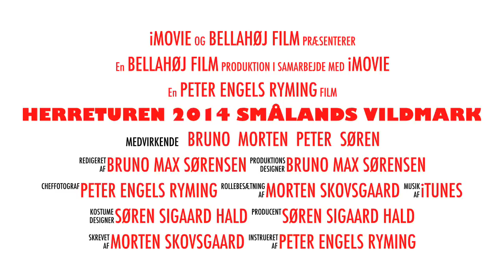Herreturen 2014: Smålands Vildmark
Trailer til årets herretur i Småland, Sverige.